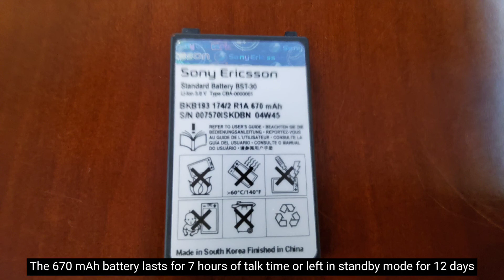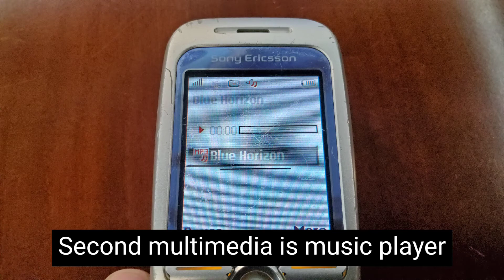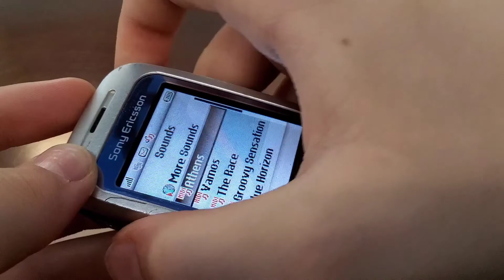Sony Ericsson F500/K500 - Zaawansowany maluch | odc. 45